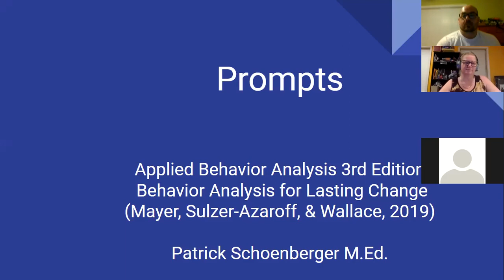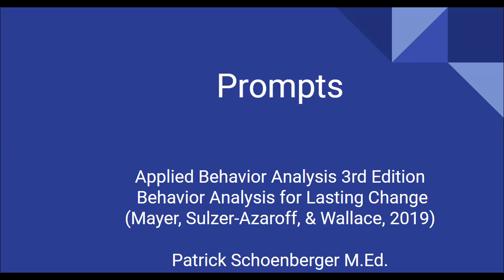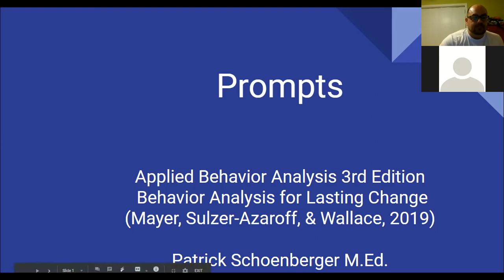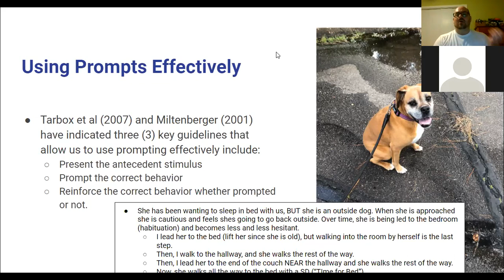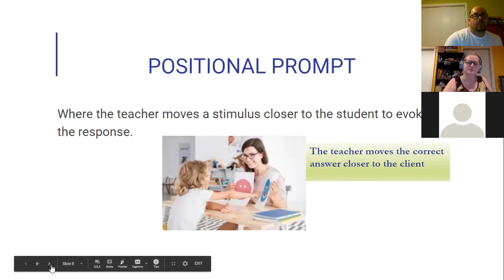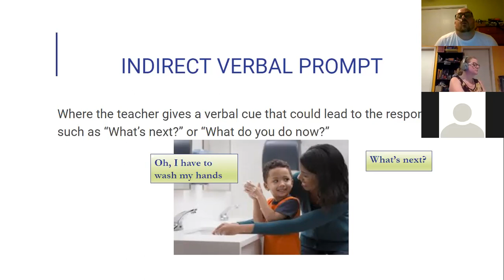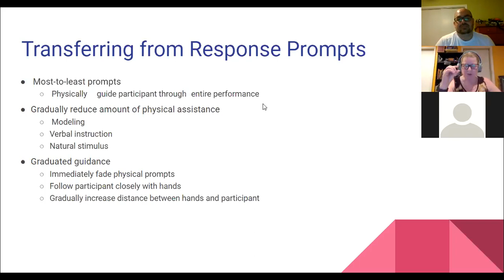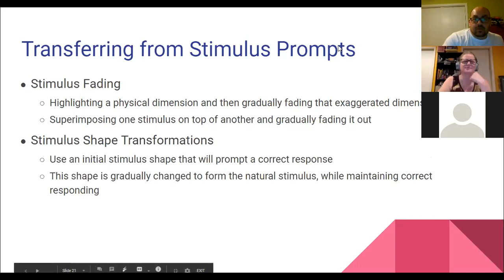Prompting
This session comes from a collection of material: Cooper, ABA Visual Language, and Behavior Analysis for Lasting Change.